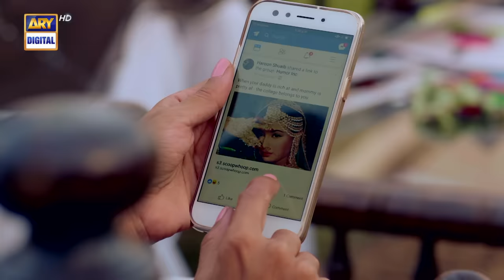Qurban Episode 4 | Bilal Abbas | Iqra Aziz | ARY Digital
Cast:

Umair Rana,
Shamim Hilali,